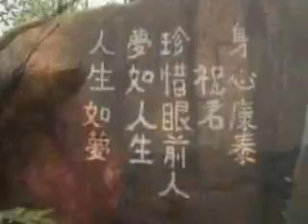獅子山下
攝錄於2005~2007期間，大家共渡上山下海的歲月。